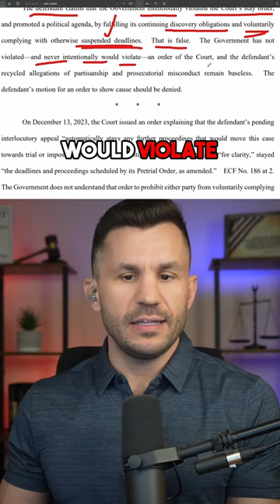Jack Smith DENIES Violating Court Order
Jack Smith denies violating Judge Chutkan's stay order and promises to continue to file his illegal motions.